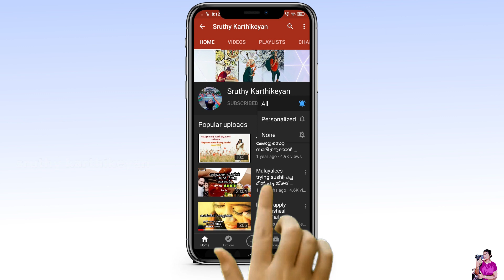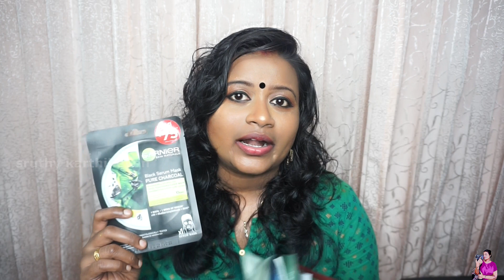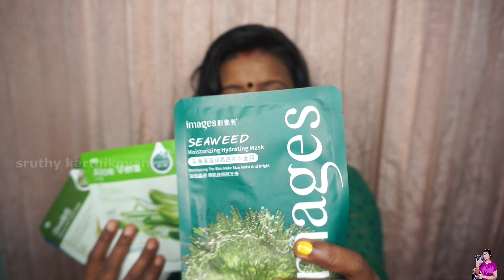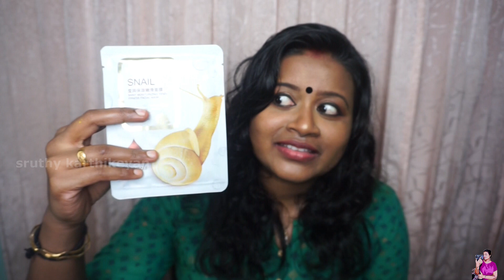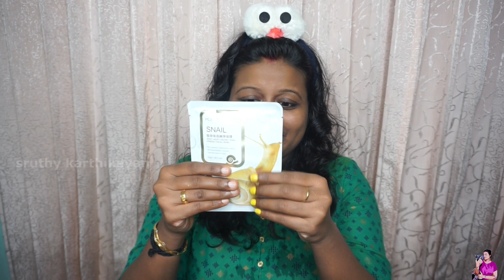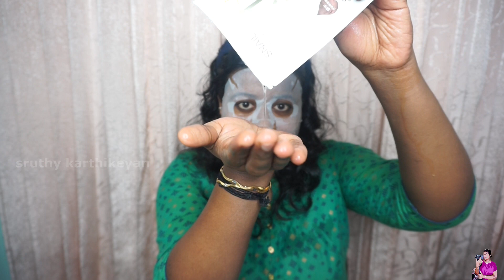Face Sheet Mask |എന്താണ് ഫേസ് ഷീറ്റ് മാസ്ക് | എങ്ങനെ ഉപയോഗിക്കാം | complete details about face sheet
Everyweek im posting new vidoes (food fashion travel related)  in this channel.
you can also find me at:-
love,
sruthy.